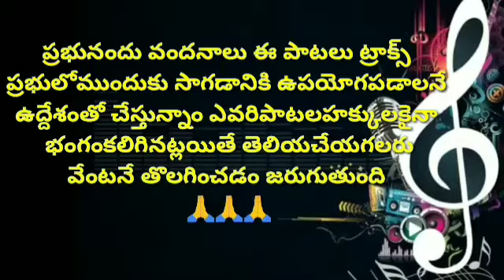Entadeenatideenamu oyesayya // AUDIO SONG // Telugu christian songs